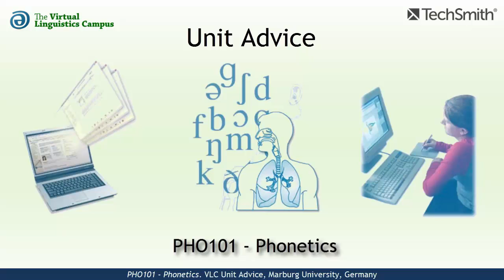PHO101 - Unit Advice (Phonetics)